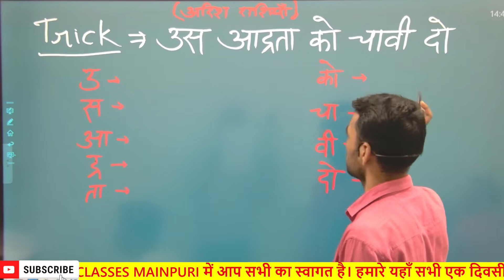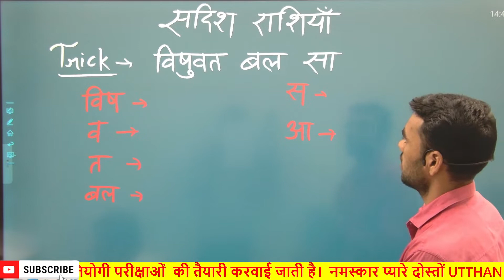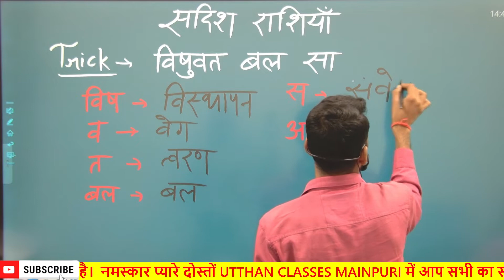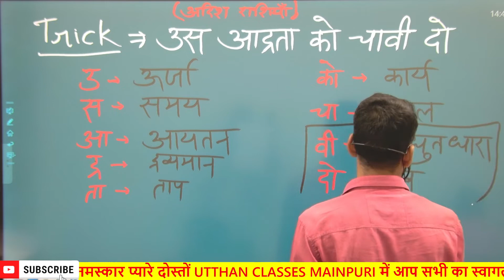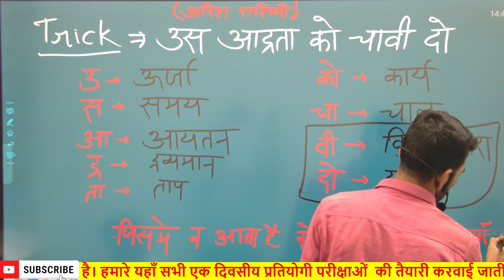Tricky अदिश राशि और सदिश राशि | आसान भाषा में सीखे